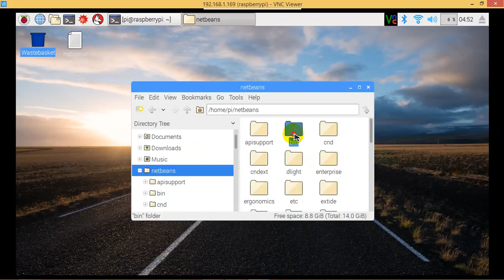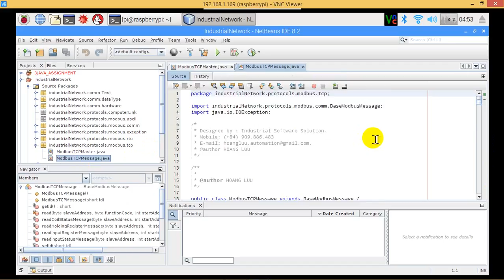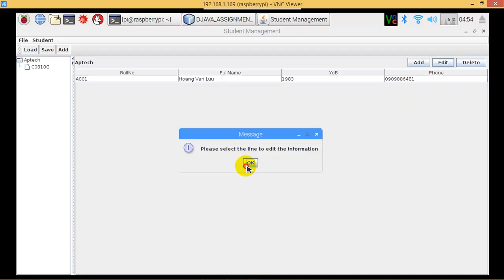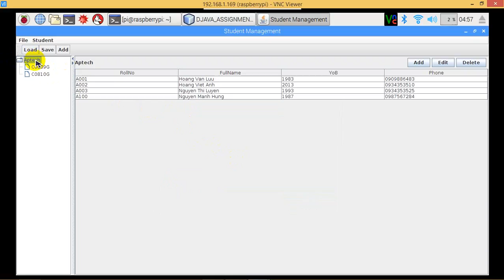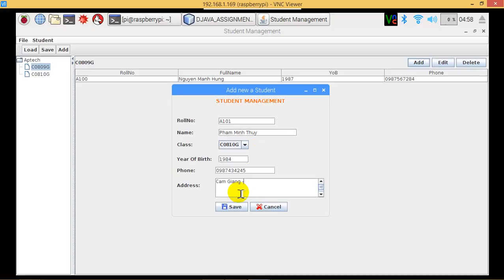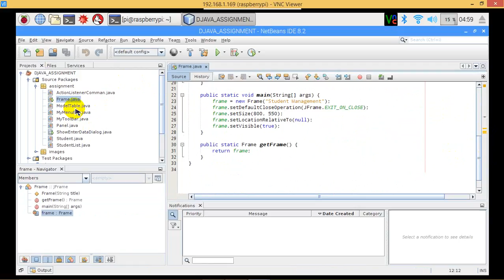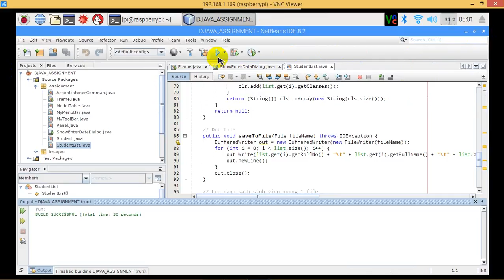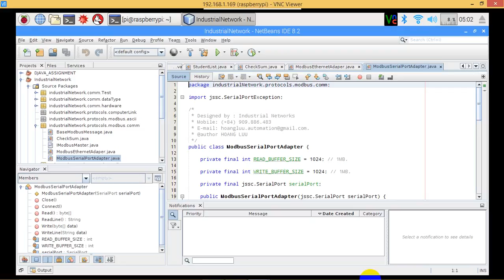Java Developer With Raspberry Pi 3(OS: Raspbian)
Netbeans IDE: Java Developer
Raspberry Pi 3: Raspbian OS